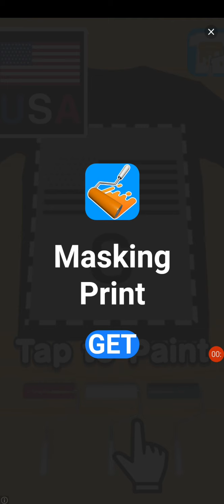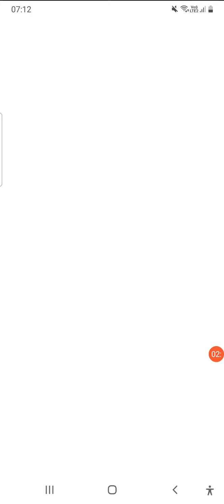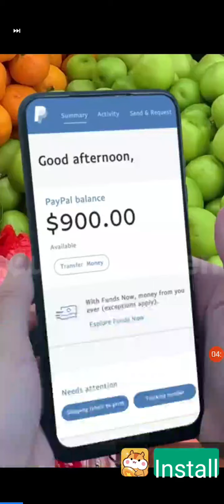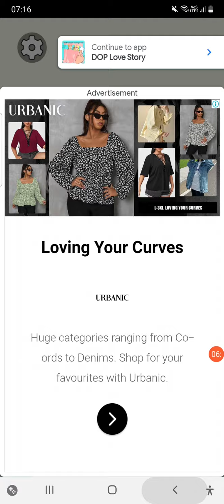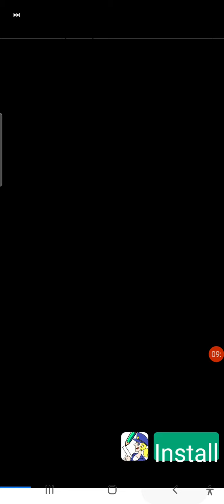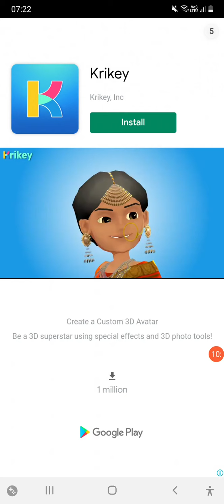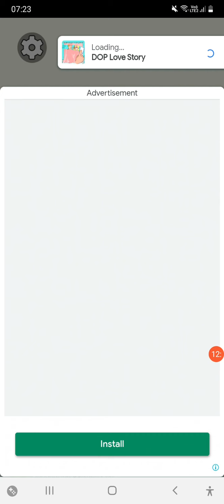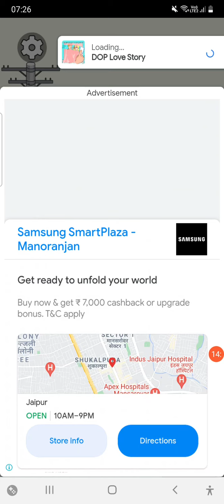Delete Stories from level 12 to 30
about can find it on Google Playstore